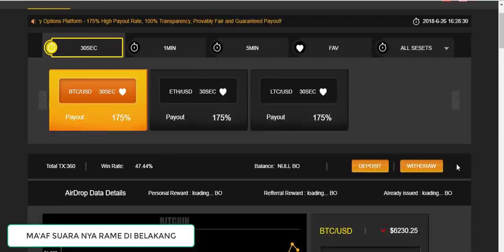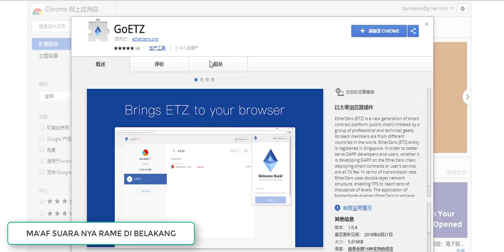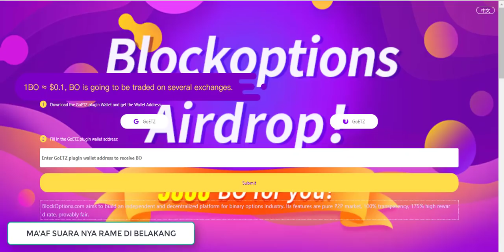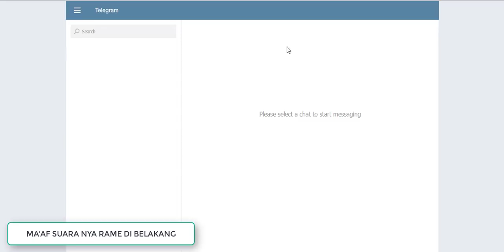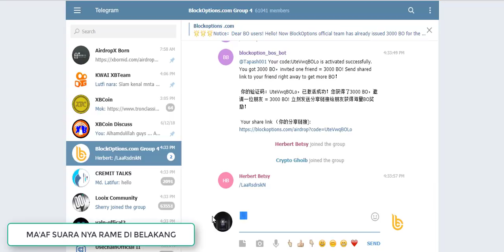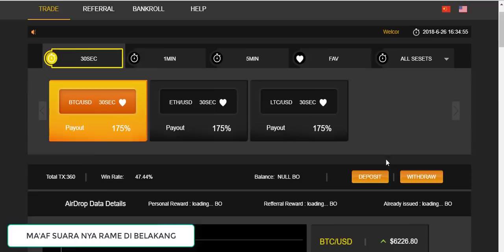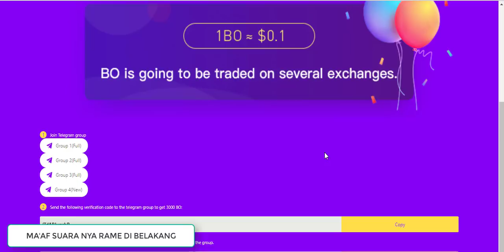GRATIS 4.2 JUTA DI AIRDROP INI || BLOCK OPTION EXCHANGE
Untuk promosi platform mereka memberikan 3000 BO token (per account) + 3000 BO per referrals

1 BO = $0.1

3000 BO = $300

Pesan akan di balas dalam beberapa waktu ke depan.

Terimakasih,